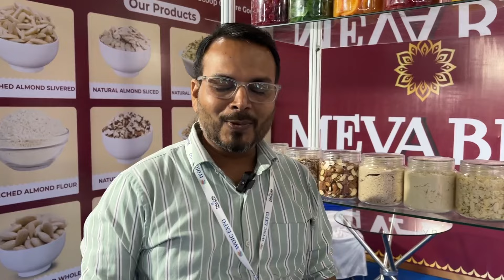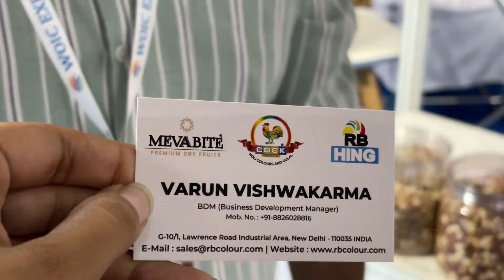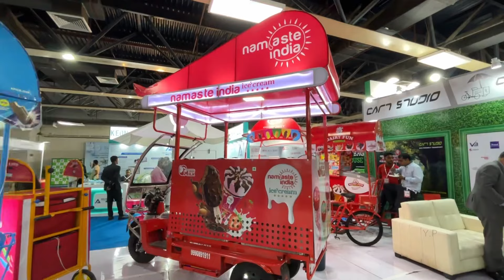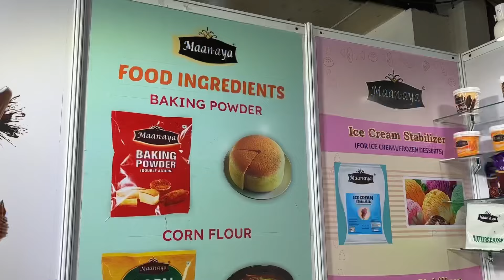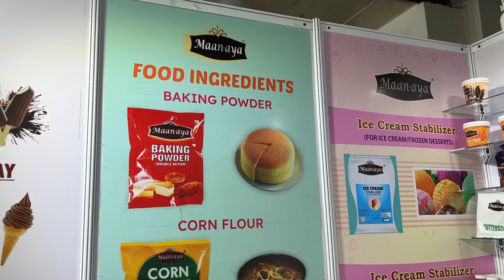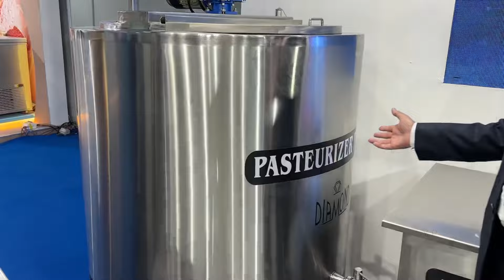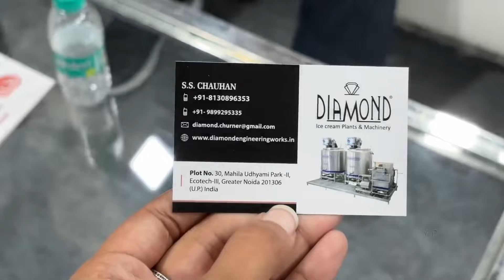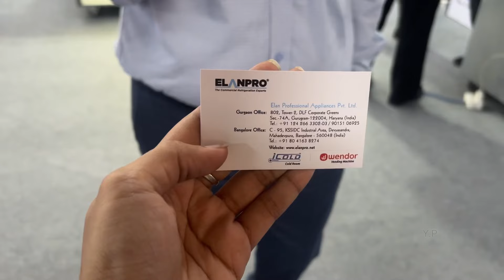World of Ice Cream Expo 2024|Ice Cream Expo Noida 2024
World of Ice Cream Expo 2024|Ice Cream Expo|World Of Ice Cream Expo|Ice Cream Expo Noida 2024
ice cream maker machine in noida
Noida Centre Expo
Expo Centre Noida